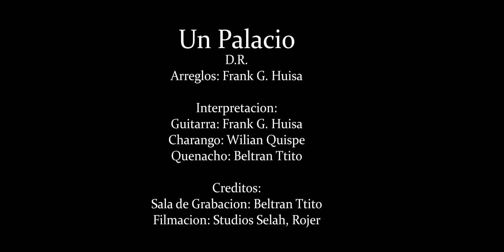Un Palacio - Instrumental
Un Palacio
Autor: D.R.
Arreglo: Frank G. Huisa

Interpretacion:
Guitarra: Frank G. Huisa
Charango: Wilian Quispe
Quenacho: Beltran Ttito

Créditos:
Beltran Ttito
Rojer Huanca